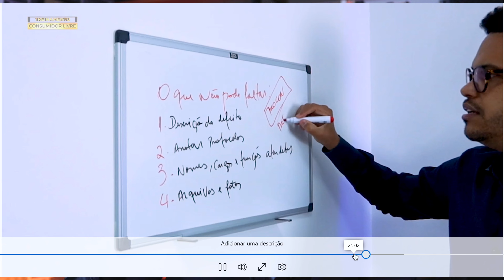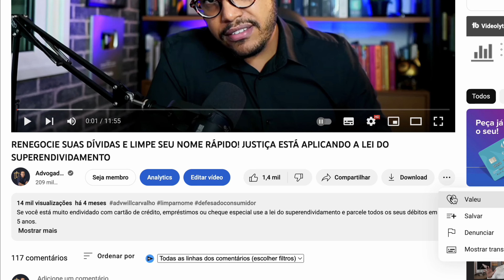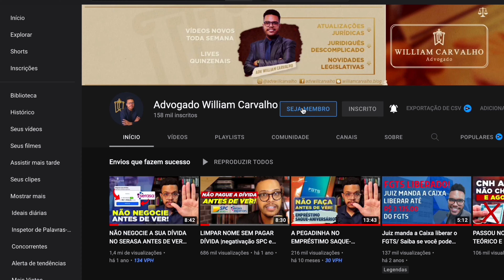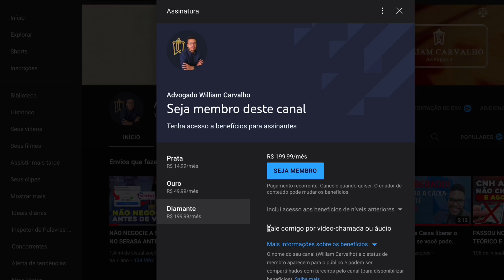ISSO TE IMPEDE DE TER CRÉDITO: nome limpo, sem CRÉDITO? Tire PREJUÍZO do SCR do BACEN | Lista BACEN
Além do SPC e Serasa, o SCR do BACEN pode ser um grande impeditivo do crédito. Ou seja, você paga a dívida, tira o nome do Serasa e SPC, mas a informação de prejuízo no SCR do BACEN te atrapalha, pois os bancos e financeiras usam o SCR para análise de crédito.

O SCR do BACEN não é a Serasa nem o SPC, mas apenas um cadastro de operações financeiras, um histórico de crédito. Não pode servir como nome sujo no Serasa ou nome no SPC. Quando os bancos e financeiras agem assim, é abusivo e ilegal. Cabe processo.

Neste vídeo explico como atualizar o SCR do BACEN, prazo para atualizar o SCR, Registrato e muito mais.

APRENDA A NEGOCIAR as suas DÍVIDAS. Eu posso te ajudar a sair do vermelho. Participe do meu treinamento CONSUMIDOR LIVRE.

Livros que recomendo:

Crim3 e Castigo
Terra Sonâmbula
Pequeno Tratado das Grande Virtudes
A Tirarina do Mérito

APOIE O CANAL. CONTRIBUA COM QUALQUER VALOR.

Política de Comentários do Canal:
1. Os comentários postados neste vídeo não refletem necessariamente a opinião do autor, mas são de inteira responsabilidade de quem os faz, estando seus autores cientes das cominações legais que podem sofrer em caso de conteúdo preconceituoso, ofensivo ou ilegal;
2. Ao comentar você concorda e permite que o texto, nome de perfil e imagem de perfil, possam ser usados para ilustrar e compor conteúdo em vídeo e postagem aqui deste canal, sem custo ou ônus para o criador;
3. Comentários estão sujeitos à moderação do criador do canal e ao sistema automático do YouTube; Os comentários devem ser adequados ao assunto/tema do vídeos/canal. Comentários fora de contexto podem ser excluídos;
4. Estas regras são retroativas e se aplicam a todo o canal, em qualquer vídeo que tenha comentários públicos.
5. Se o comentário for excluído (pelo perfil que comentou ou pelo administrador do canal), mas já tiver sido usado e exibido em algum vídeo do canal, o conteúdo em vídeo NÃO será excluído.